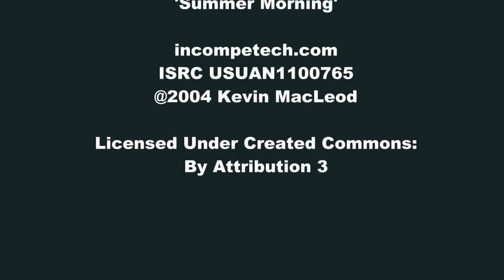37 Marianna Street, Echunga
The Haven

Tucked away on the edge of this highly sought after township sits this genuine gem of a property. The opportunity exists to create a self-sustainable lifestyle just a short 40 minute drive from the CBD. The hard work has been done – move in and develop as you wish.

Step inside into the expansive and welcoming open plan living areas. Cork floors feature in the kitchen and dining zone. The Ebert and Jonas kitchen boasts Jarrah bench tops, gas cook top, wall oven, Bosch dishwasher and plentiful numbers of pot drawers and cupboards. There’s ample entertaining space for holding those large family gatherings both indoors and out. The wide, high windows in the living room offer uninterrupted distant vistas across the seasonally changing, surrounding landscape. The views through to Mount Lofty are truly mesmerising.  4 well-proportioned bedrooms feature; main with a sparkling upgraded ensuite and beds 2 and 3 access the newly renovated family bathroom and include built in robes. A large 4th bedroom is currently utilised as a home office. Heating and cooling is taken care of via a split system air conditioner together with an ambient slow combustion fire for those colder days and nights.

Outdoors there is plenty of summer fun to be had in the heated in ground pool. The gardens are relatively low maintenance and there are various highly productive fruit trees. The chicken pen is secure and a glass house will be useful for cultivating your seedlings for the veggie garden. Graze some stock in the 3 fenced paddocks – as I said earlier – create a sustainable lifestyle in your private hills haven. 150,000 litres of rainwater can be stored together with a 5000 litre tank for the bore water. Bore water is used in the family WC and bore taps are present in the kitchen and laundry if required.  A manual watering system is also serviced by the bore. The expansive shedding is divided into 3 with a multitude of uses. With a clearance height of almost 3m, storage options increase.

As the property is located within the township boundary there are options for sub division (STCC). Whatever your direction, the scope is here, the space is here and the opportunity is definitely here.

Features

• The House – 174m2 (internal ) 359m2 (UMR)
• The Land  - 1.04 ha (2.5 acres)
• 4 bedrooms , 3 with Built in robes
• 2 renovated bathrooms
• Spacious open plan living rooms
• Split system air conditioning, slow combustion heating
• Outdoor entertaining zones
• Heated in ground pool
• 150,000 L rainwater storage
• Licensed Bore with 5000L storage tank
• Shedding with power
•  3 fenced paddocks
• 40 Minute drive to CBD via South Eastern freeway
• Local primary school, buses to local colleges and high schools.

Adcock Real Estate  RLA66526